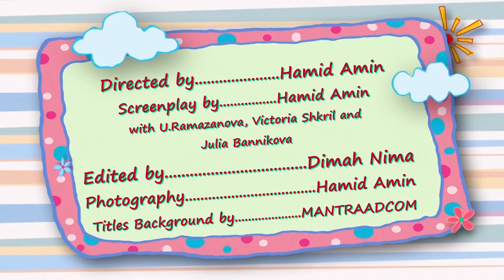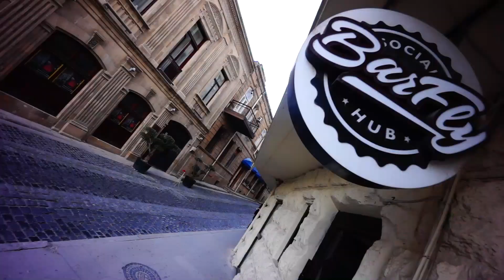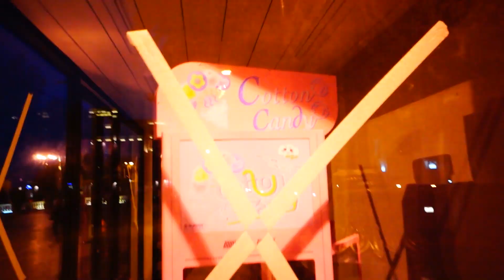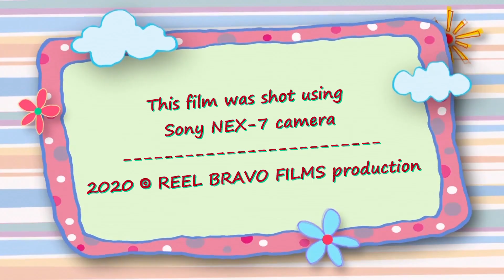Dummy Trio - Quarantine's End?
DUMMY TRIO is a new brand comedy show from RBF! It's about three dummy and funny girls (Tory, July and Mary J.), about their adventures and funny stories! Watch IT! You will laugh a lot!

FIRST SEASON - EPISODE #2 (QUARANTINE'S END?)

Directed by Hamid Amin.
Screenplay by Hamid Amin, Victoria Shkril, Ula Ramazanova and Julia Bannikova.
Original Music by Rauf Aliyev "TOMMY LOBO" and Hasan Hagverdiyev.
Titles Background by MANTRAADCOM.